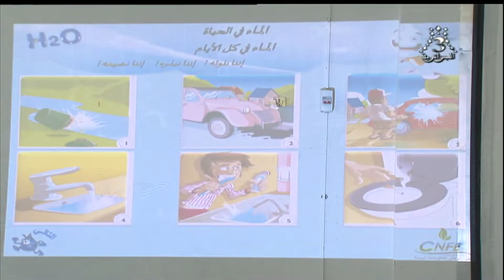قناة الجزائرية الثالثة التلفزيون الجزائري نشرة الحادية عشرة 19.04.30